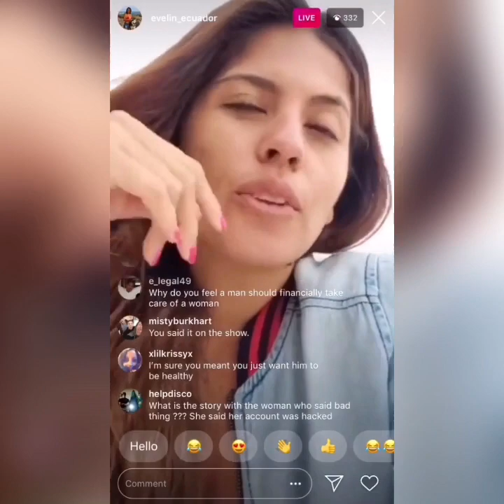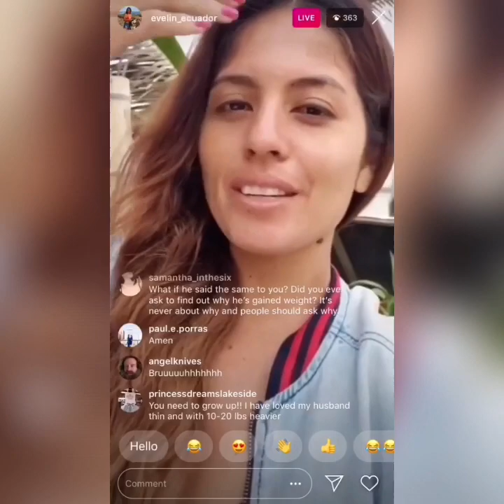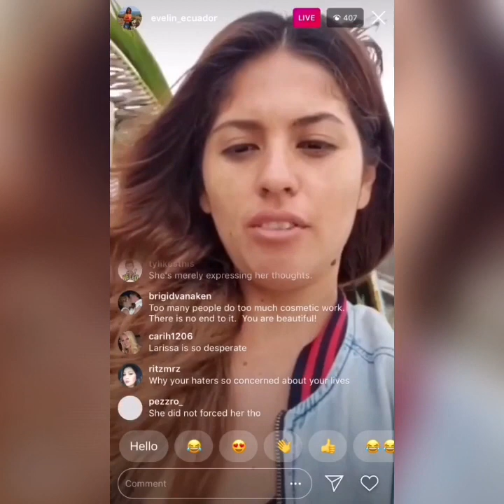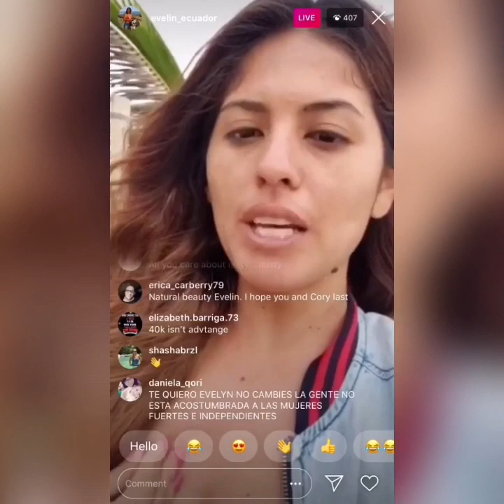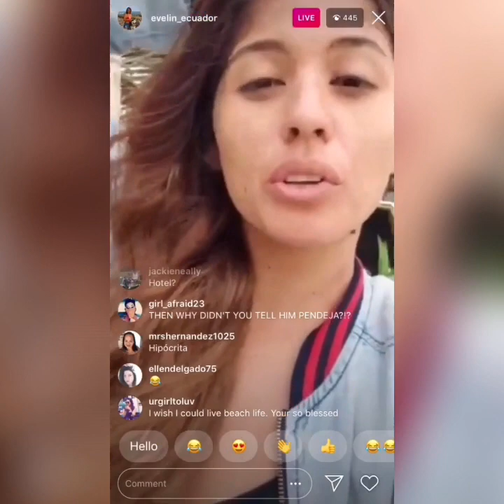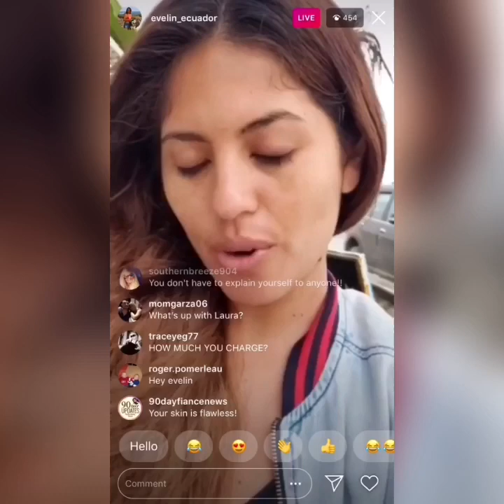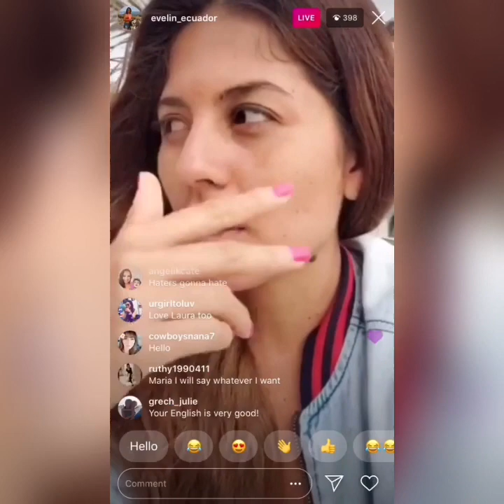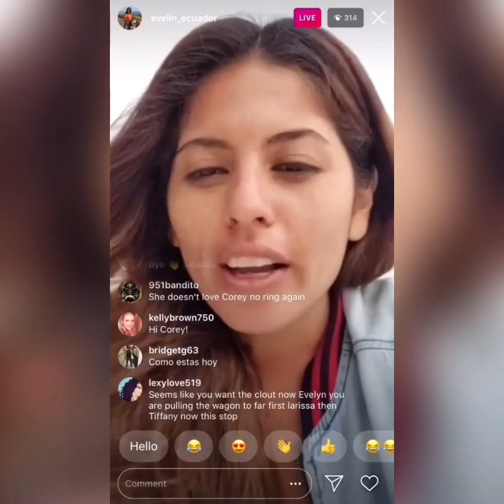90 Day Fiancé Evelin On Corey Losing Weight Tell All Comments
90 Day Fiancé Evelin On Corey Losing Weight Tell All Comments